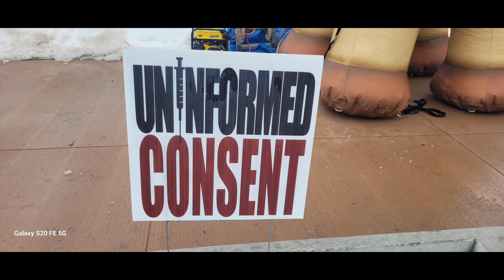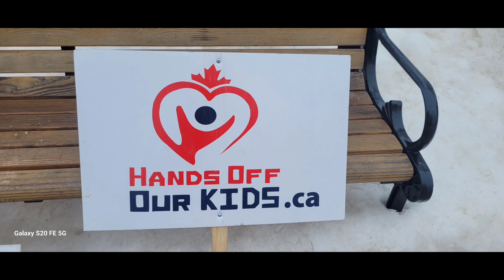Freedom in Shelburne!! 🇨🇦